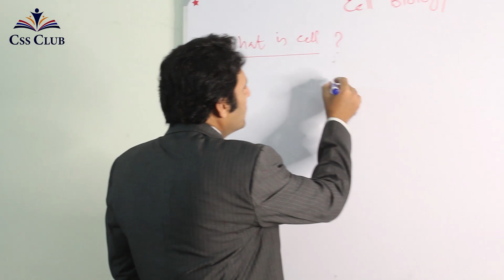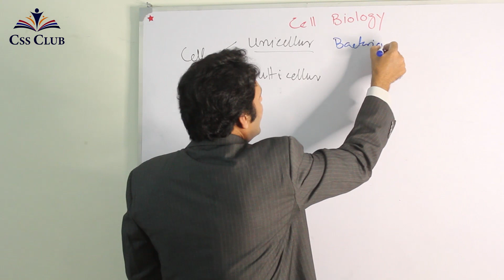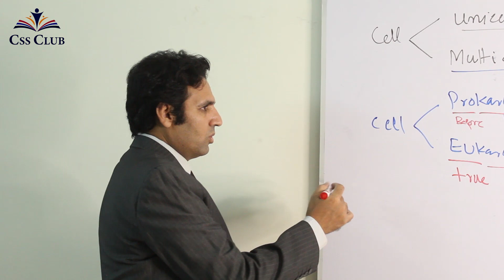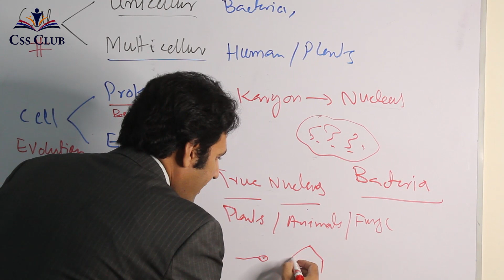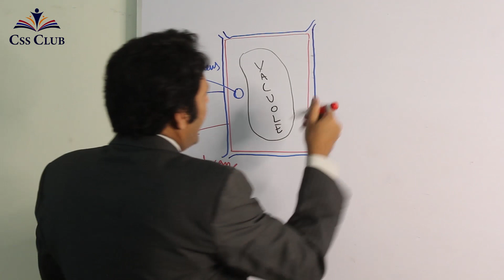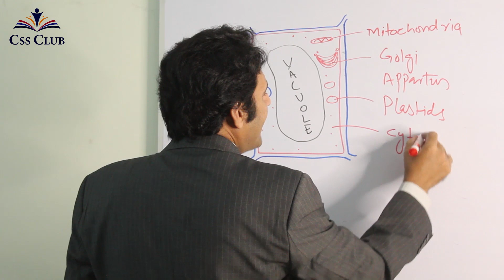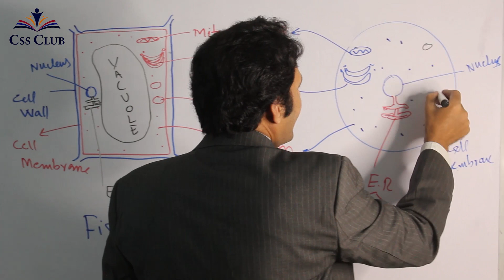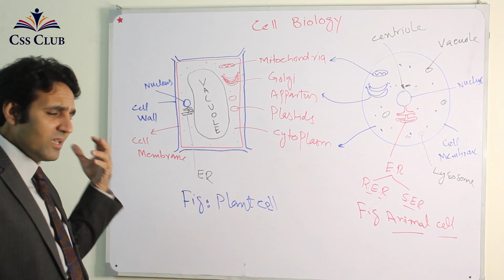Free CSS Lecture on Cell Biology | CSS Exam Preparation | General Science & Ability | CSS Club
In this free CSS exam preparation lecture we discussed structure of both animal and plant cell.

Cell biology is an important topic of General science and ability.